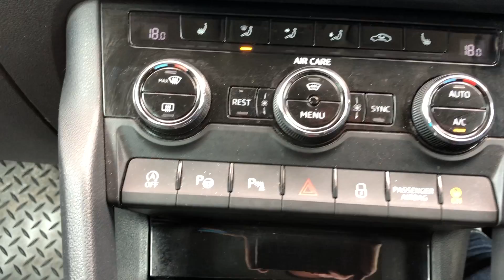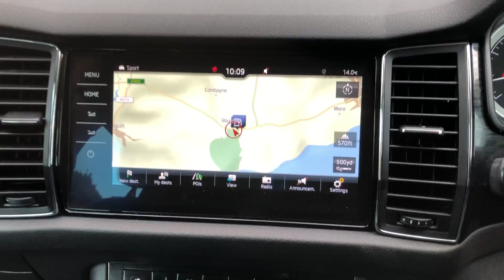Skoda Kodiaq 142